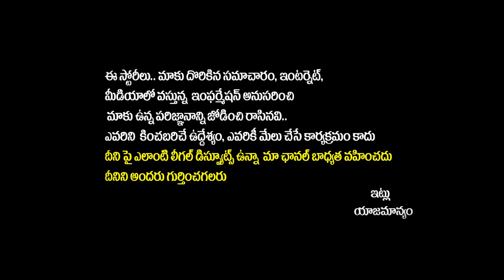Kethi Reddy First Reaction On AP Election Results 2024 | Dharmavaram | AP Politics | Yuvagalam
Regards,
Yuvagalam Team